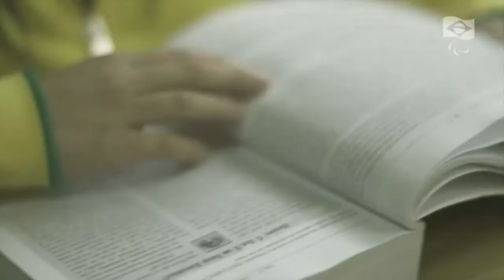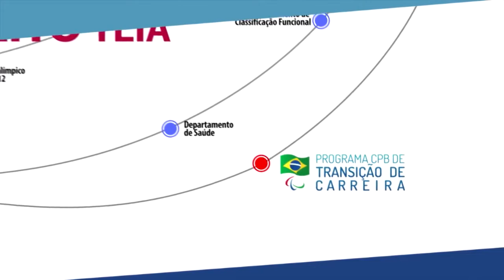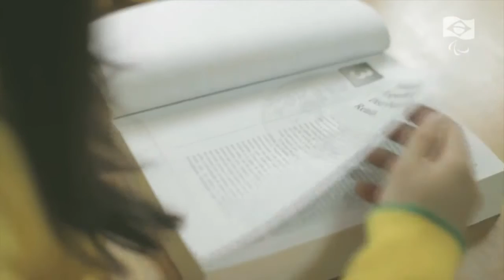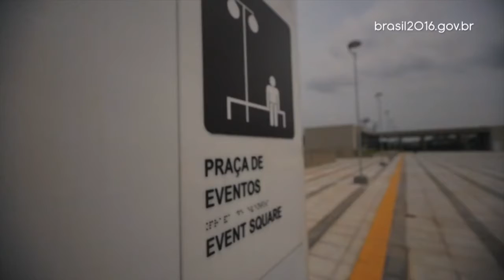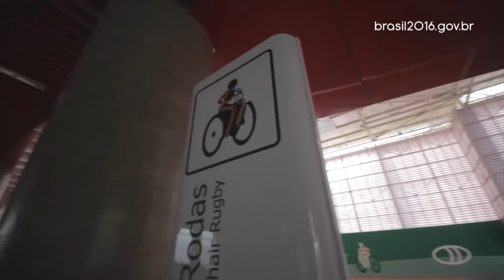Confira os programas desta semana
BRASIL 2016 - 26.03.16: Nesta semana você assistiu: Entrevista com os paratletas de Halterofilismo e com a coordenadora-técnica de Bocha Paralímpica. Centro Paralímpico Brasileiro, em São Paulo e Programa de Transição de Carreira do Comitê Paralímpico Brasileiro. Contagem regressiva para os Jogos Paralímpicos Rio 2016.